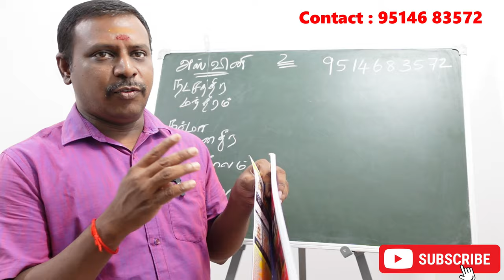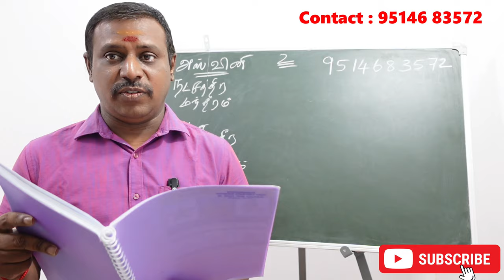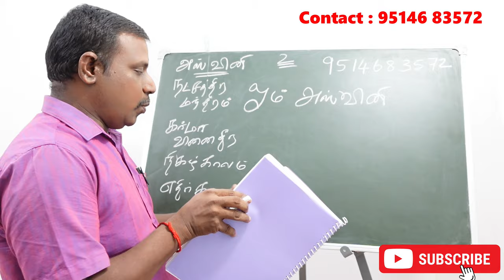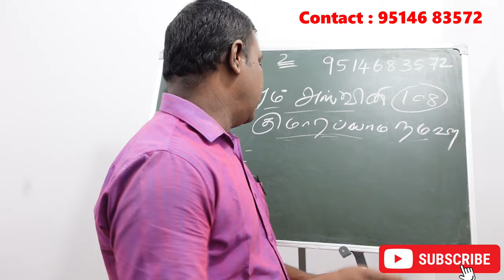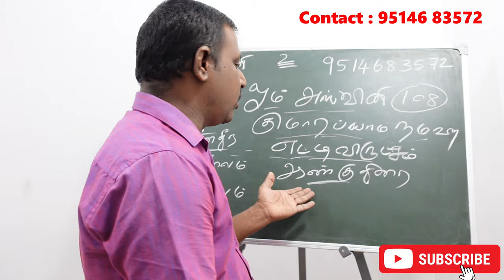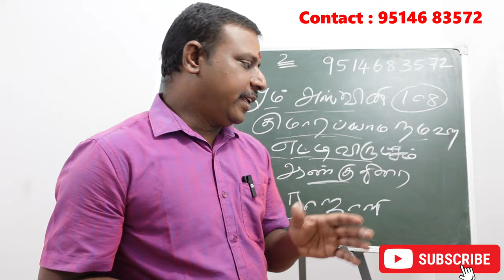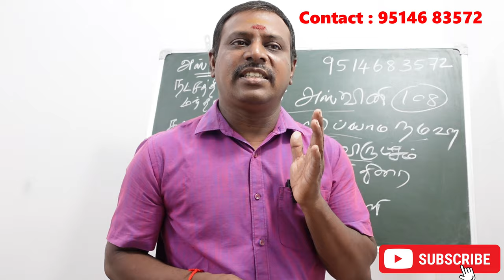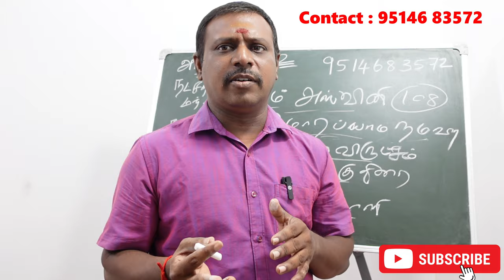அஸ்வினி நட்சத்திரக்காரர்களுக்கு கர்மாவை சரி செய்யும நட்சத்திர சூட்சம ரகசியம் | natchathiram karma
அஸ்வினி நட்சத்திரக்காரர்களுக்கு கர்மாவை சரி செய்யும நட்சத்திர சூட்சம ரகசியம் | aswini natchathiram karmavinai